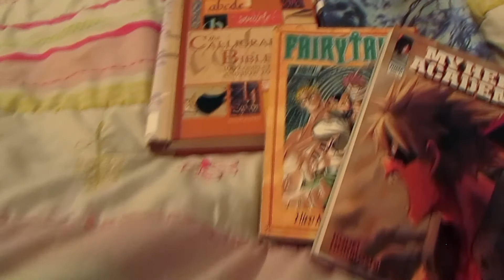Southern Biscuits and Piano Melodies 🎶 8/11/17